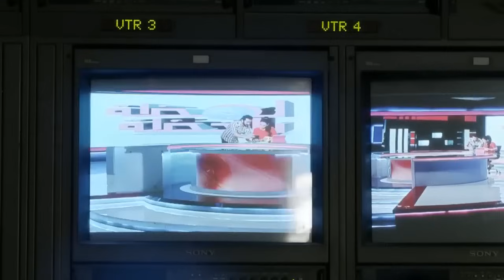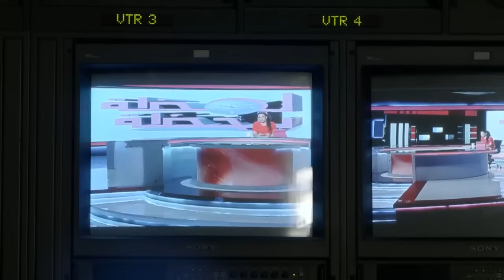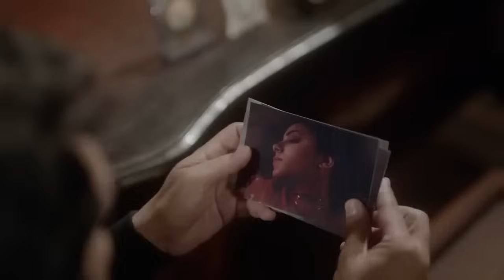حصرياً الفيلم الكوميدي | عالماشي | بطولة علي ربيع و كريم عفيفي FULL HD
تدور الأحداث في إطار كوميدي فانتازي، حيث تبدأ أحداثه مع شاب يدعى هادي، يواجه أزمة صحية في حياته، تجبره على المشي دائما، بعدما يصاب بمرض نادر يجعله مجبر على الحركة والسير، وتبقى حياته في خطر شديد إذا توقف للحظة.

ــــــــــــــــــــــــــــــــــــــــــــــــــــــــــــ

طاقم العمل :

علي ربيع
كريم عفيفي
صلاح عبدالله
آية سماحة
محمد رضوان
عبدالله مشرف
ريم رأفت
إنتصار
إسماعيل فرغلي